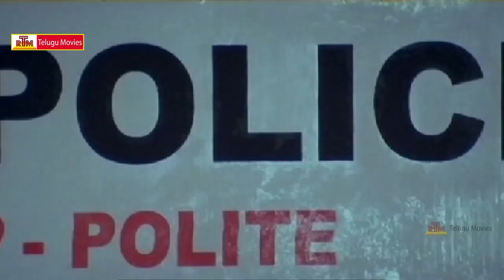Crime File - Tamil Movie (2013)Suspense Thriller - JayaRam,Sindhumenon,Ananya -Part -10